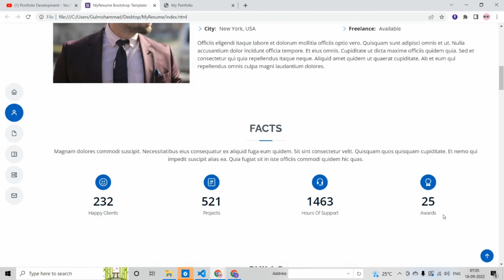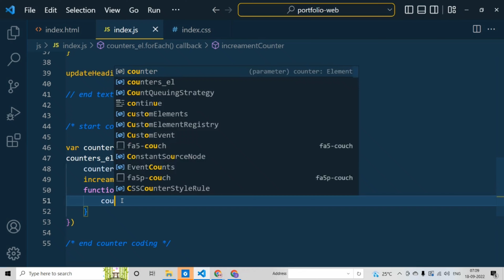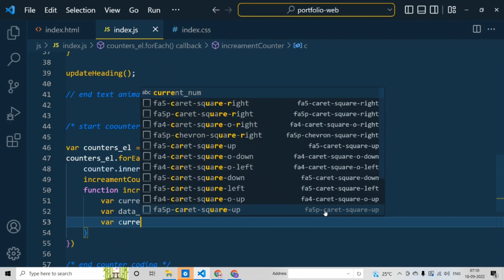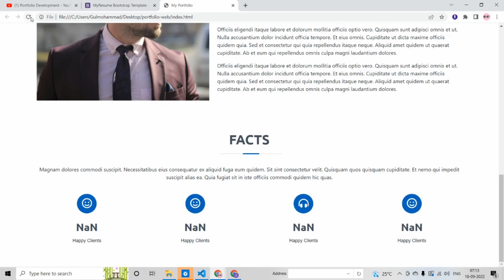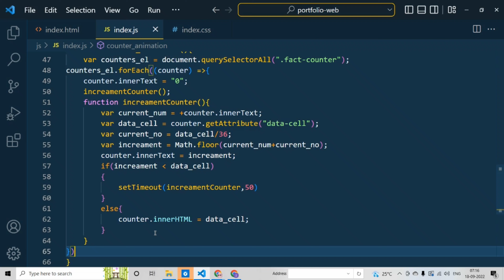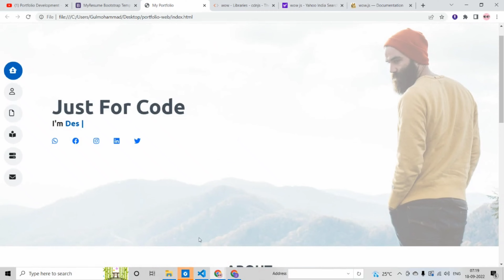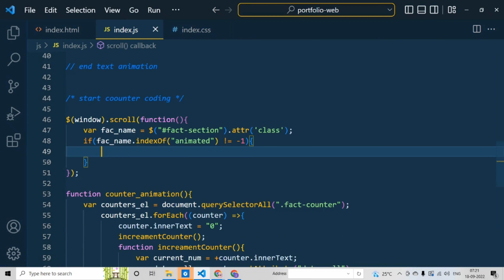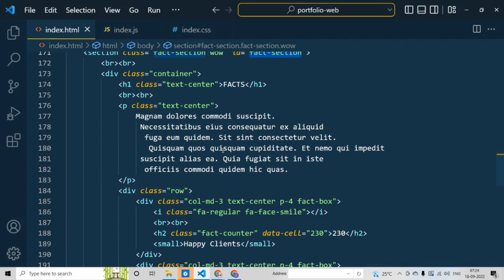P-7 Responsive Portfolio Development In Hindi Conunter HTML | CSS | Bootstrap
Craete Website Using HTML and CSS,
Complete Website Design,
Full Website Design,
Make Resonsive Website Bootstrap,
HTML Website,
Learning,
Computer Science,
Computer Engineering,
HTML Tutorial,
CSS Tutorial,
HTML Coding,

complete portfolio website,
personal website html css,
responsive personal portfolio website using html css,
responsive portfolio website using html and css,
create a responsive personal portfolio website,
responsive personal portfolio website html css,
how to create a complete peronal portfolio website,
Complete responsive portfolio website,
complete personal portfolio website html and css